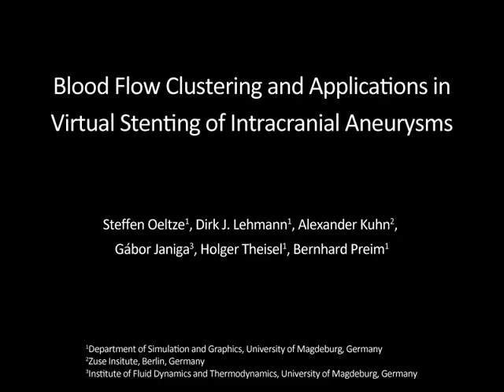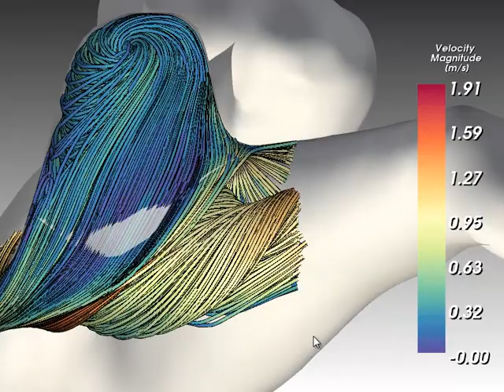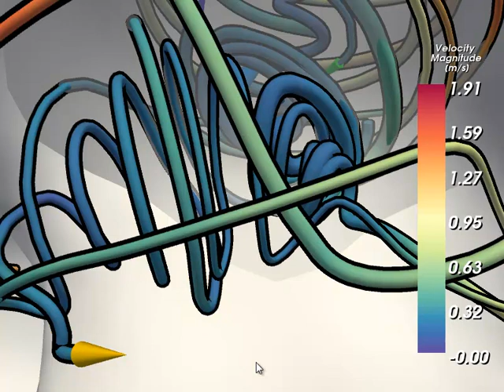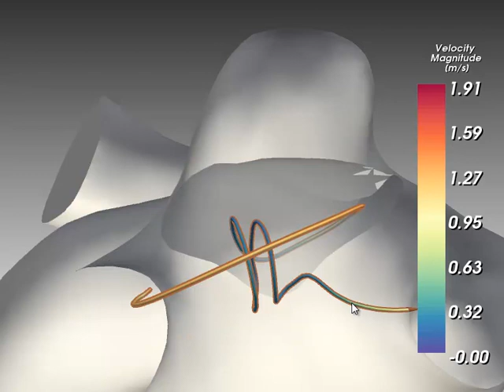Steffen Oeltze: Blood Flow Clustering in Cerebral Aneurysms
This video is related to the scientific publication "Blood Flow Clustering and Applications in Virtual Stenting of Intracranial Aneurysms" by Steffen Oeltze, Dirk J. Lehmann, Alexander Kuhn, Gábor Janiga, Holger Theisel, and Bernhard Preim (IEEE TVCG: 20(5), pp. 686-701). The video has been composed by Steffen Oeltze

The blood flow in a saccular side-wall aneurysm has been simulated based on the vascular morphology extracted from patient-individual data. The resulting flow data is often visualized by a dense and cluttered set of streamlines. Clustering the streamlines and computing cluster representatives reduces visual clutter and exposes characteristic flow structures. The resulting flow summary benefits the assessment of aneurysmal hemodynamics. If a virtual stent is deployed and the simulation is repeated, a comparison of the flow summaries supports a prediction of the treatment success.